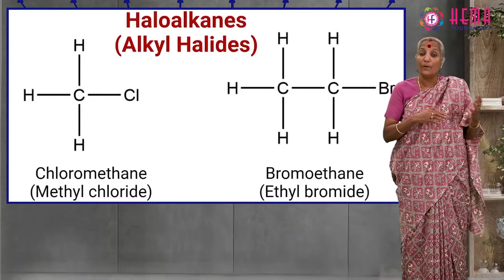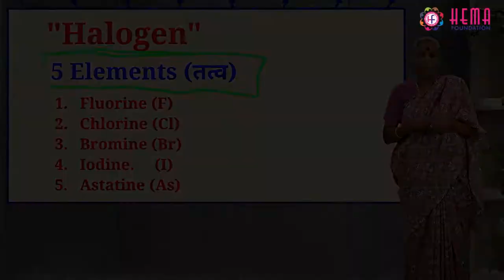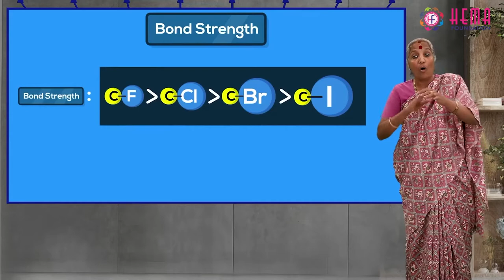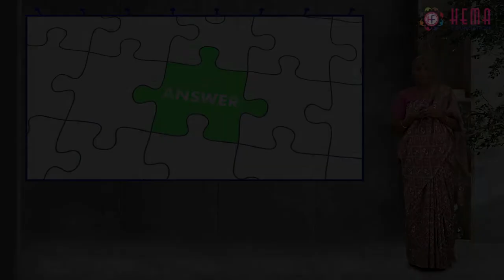Integrated Learning with Subject (Relationship - Science) By Dr. Vijayam Ravi Hindi